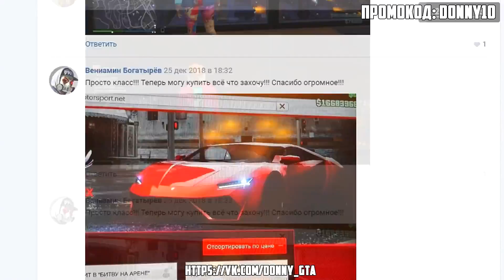БИТВА АВТОУГОНЩИКОВ В ГТА 5 ОНЛАЙН. ЭТОТ СУПЕРКАР НЕВОЗМОЖНО УГНАТЬ! ЕГО ОХРАНЯЮТ! БИТВА ВОРОВ ГТА 5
Битвы автоугонщиков в ГТА 5 Онлайн, этот суперкар невозможно угнать! Его охраняют! Битва воров гта 5!
Сегодня мы поиграем в ГТА 5 онлайн ! Чем все закончится смотри в этой серии! Прячь и ищи ГТА 5!